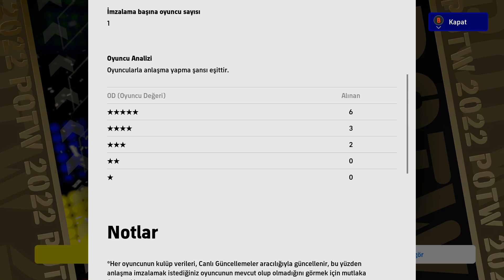eFootball 2023 POTW Internatıonal Cup December 8 2022 Paket Tanıtımı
Merhaba İyi Seyirler Arkadaşlar